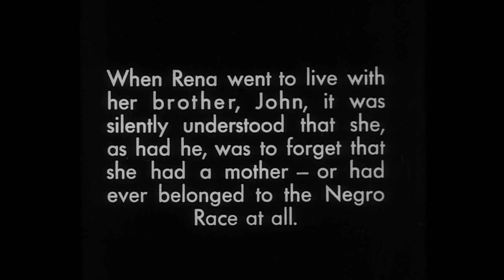Preview Clip: Veiled Aristocrats (1932, Oscar Micheaux)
John Warwick, left home 20 years earlier and has been "passing" as white in a town where no one knew of his background. He returns home to take his now-grown sister back with him so she too can live a life as a white woman. He even goes so far as to find her a suitable white man to marry. Unfortunately, she can not get over the young black man she left back home.